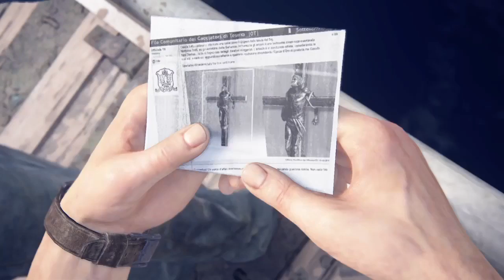TheLadyMedina Plays! | Uncharted 4 | Ep. 4 | Sully's Back!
In this episode of Uncharted 4: A Thief's End, Sam tells Nathan the story of how he got out of prison, making a deal with a drug lord. Nathan, Sam, and Sully join together to perform a big heist.

This is TheLadyMedina here. I have a 98% gaming channel, consisting mostly of let's plays of awesome games. I mostly play AAA titles on PS4, and occasionally I play less popular, yet just as intriguing games. This channel is a safe haven for all lovers of gaming, and can be a place of friendship and acceptance , or just a place for you to get away, or you know, when you're just bored. I hope you enjoy!

I stream everyday at 11 AM :) I play Elder Scrolls Online: Tamriel Unlimited in my streams (as of right now).